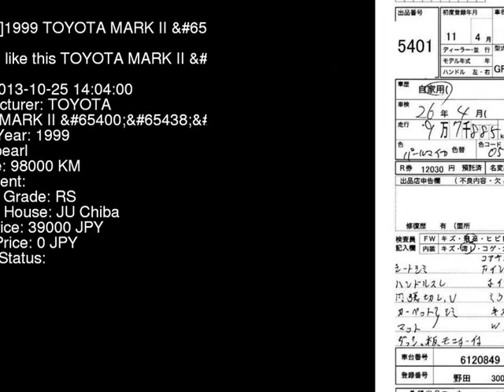1999 TOYOTA MARK II GX100 - Japanese Used Car For Sale Japan Auction Import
1999 TOYOTA MARK II  GX100 - Japanese Used Car For Sale Japan Auction Import GX100,TOYOTA,MARK_II,jdmvip,vip,jdm,cars,japan,jdmvip.com,japanesecars,usedcars Japanese Used JDM Car For Sale At Auction in Japan for Import